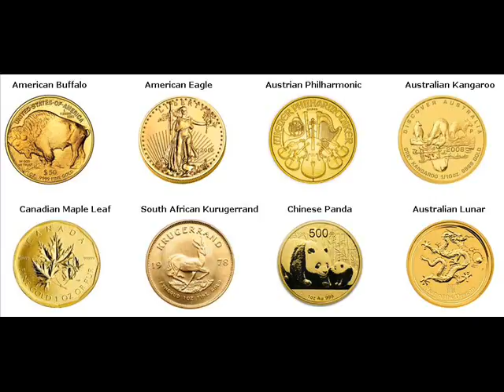Gold Bars For Sale Heihe China